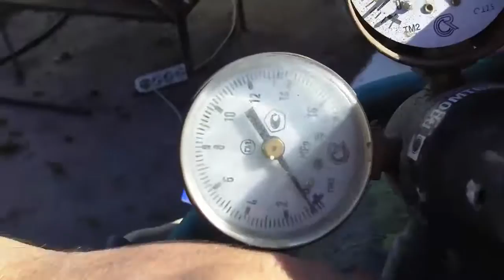НИВА .. КОНЦОВКА ..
Заканчиваем ремонт нивы ..